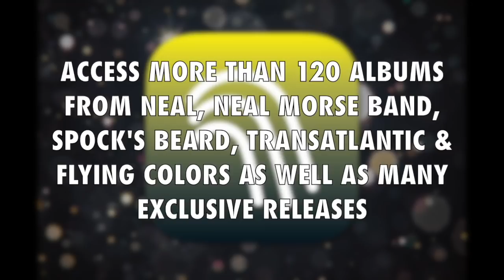Musicians Having Coffee & Talking About Stuff - Steve Hackett - Episode 8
In this episode, Neal talks to prog legend Steve Hackett about life as a gigging musician, Prog Cruises and London in the 1960s!